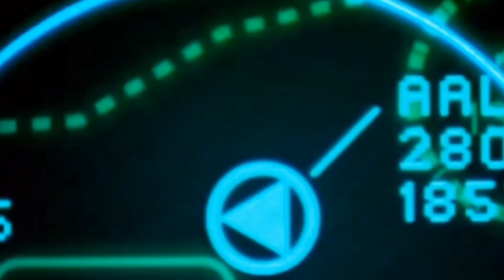america airlines flight 11 - animación de choque